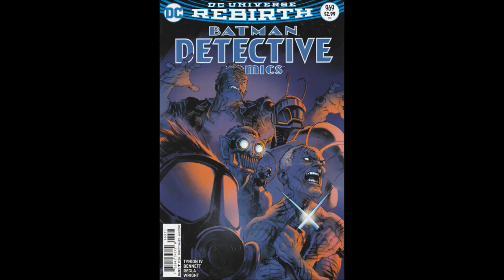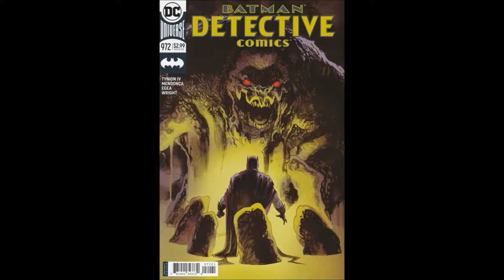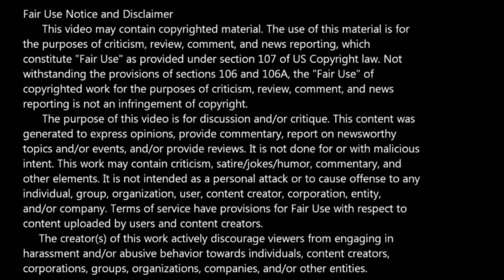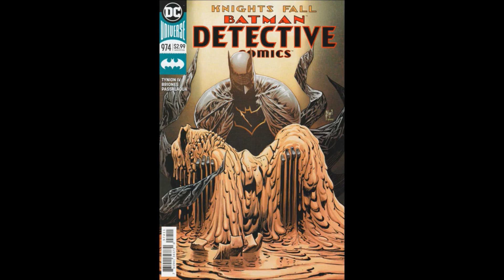Detective Comics: Fall of the Batmen -- Review Compilation (2016, DC Comics)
On this episode of Bad Comic Reviews: We're looking at a compilation of my reviews for the Detective Comics storyline Fall of the Batmen from DC Comics. Batman and his allies face one of the worst tests of their bonds when Clayface seems to betray the Bat Family. Batwoman crosses the line.